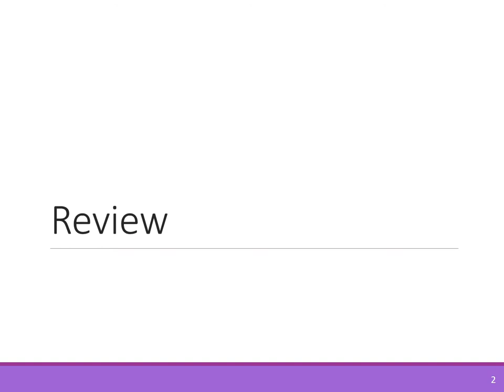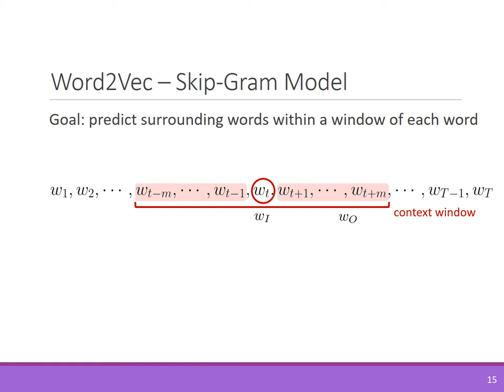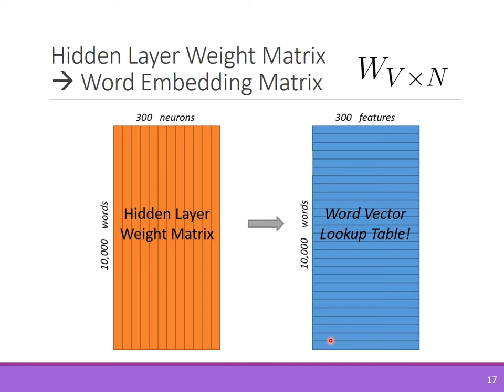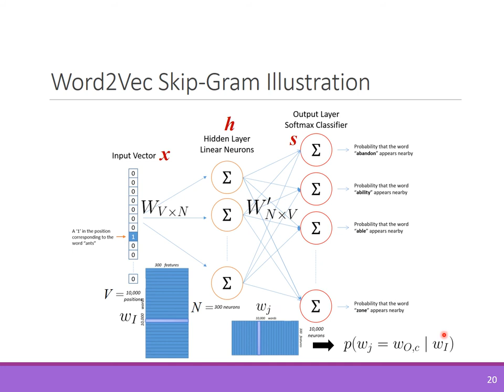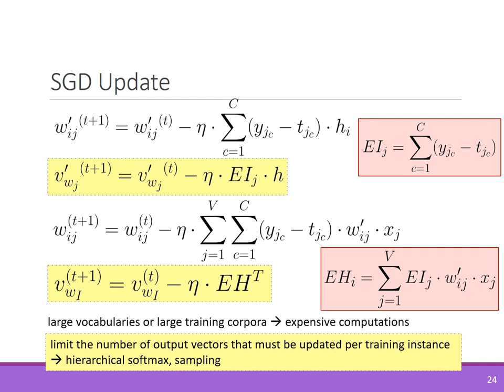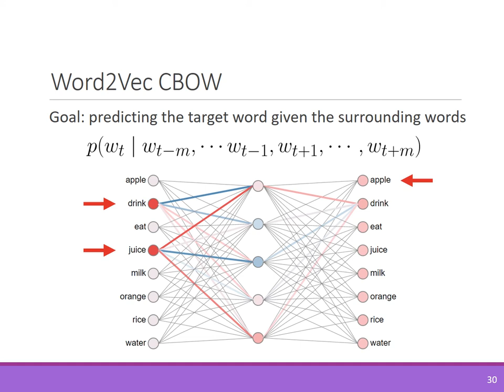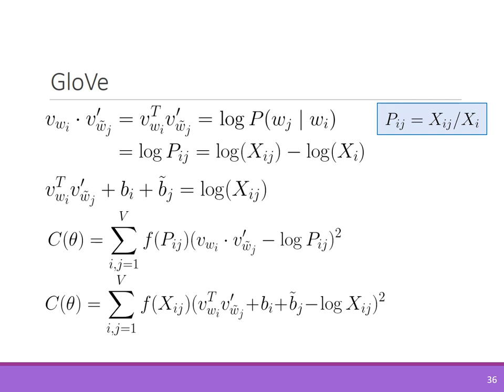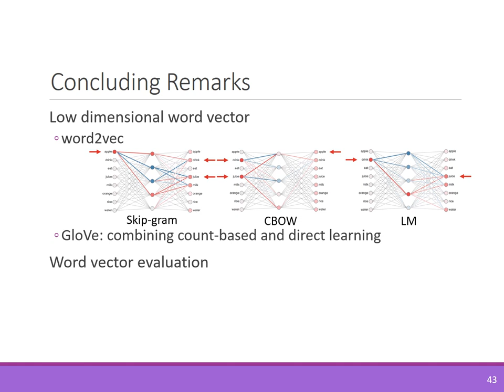ADL Lecture 5: Word Embeddings (19/03/26)